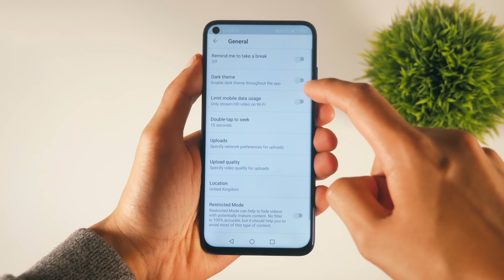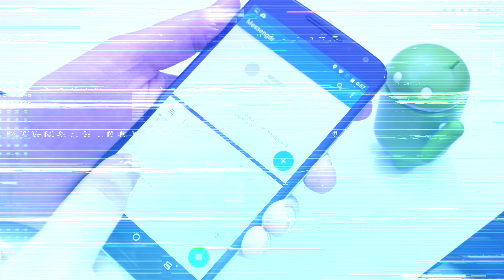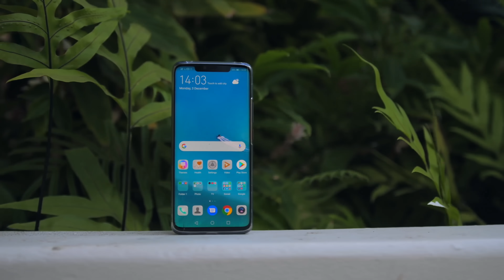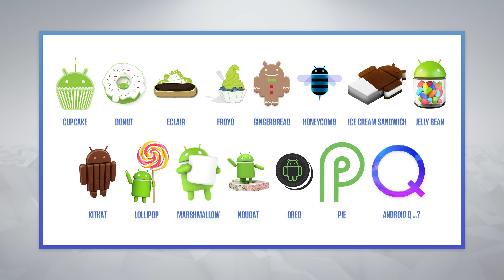Android 10 - THIS is why you should be Excited.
Android 10 / Android 10.0 / Android Q is coming sooner than you might think - These are some of the features you can look forward to!